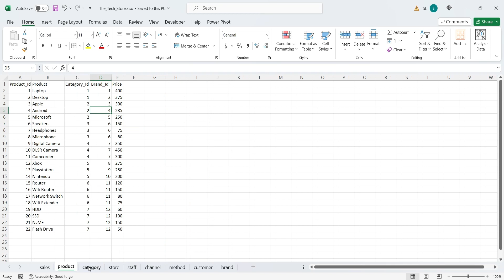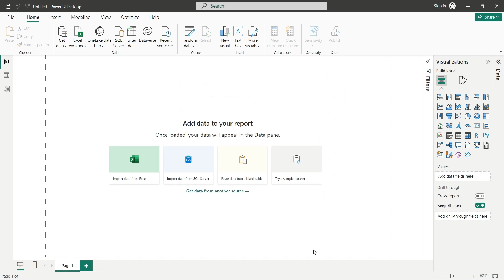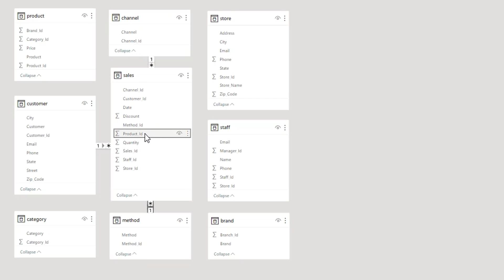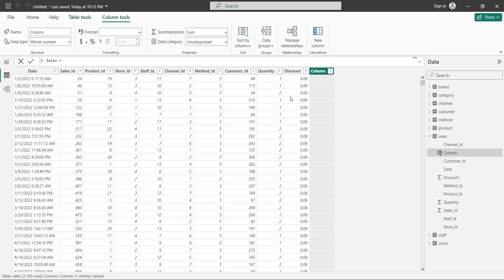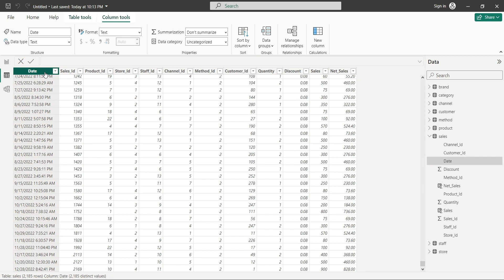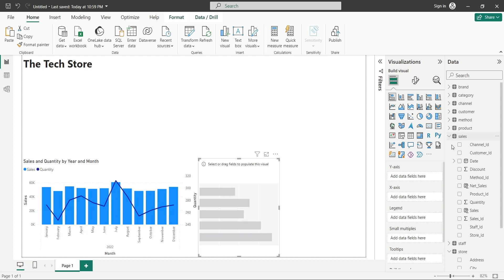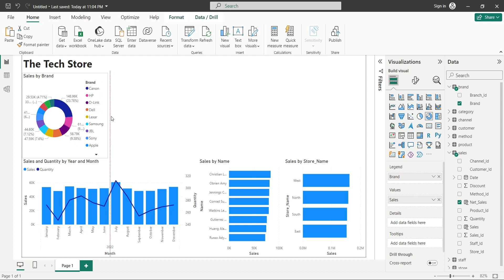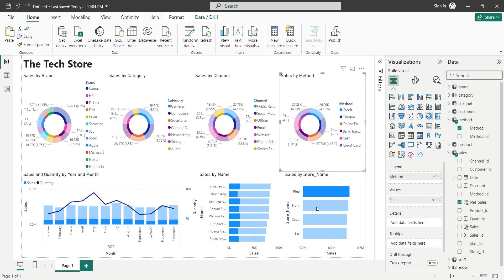Power BI: Data Modeling and Advanced Visualization in Power BI Desktop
In this YouTube tutorial, we will walk you through the process of Power BI Data Modeling and Visualization. We will start by creating a data model from an MS Excel-based data set, and then proceed to build a dashboard using that data model.

Our dataset contains a wide range of information, including sales, products, product categories, stores, staff, marketing channels, payment methods, customer lists, and brand details.

To make our data model more insightful, we'll calculate the sales revenue by multiplying the quantity sold by the product price. We'll also account for discounts to arrive at net sales.

In the report view, we'll create various visuals to represent our data. We'll start by adding a line and column chart to display net sales and quantity over time. Then, we'll explore staff and store performance using bar charts.

We'll add pie and donut charts to showcase sales by brand, product category, marketing channel, and payment method.

With all our charts in place, we have successfully created a comprehensive dashboard. This is a powerful tool for analyzing and presenting your data.

Thank you for joining us in this Power BI Data Modeling and Visualization Tutorial. We hope you found it informative and helpful.